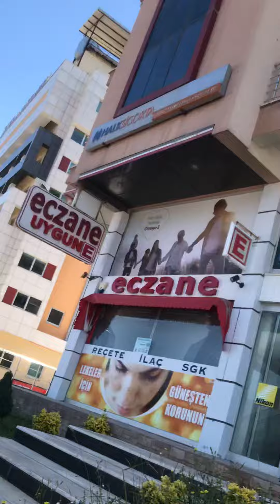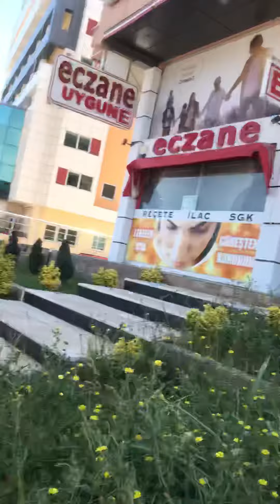UMUT BARAN BAKIL TÜRK BAYRAĞI SEVİNCİ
İnanılmaz bayrağı görünce bir tuhaf davrandı oğlum benim